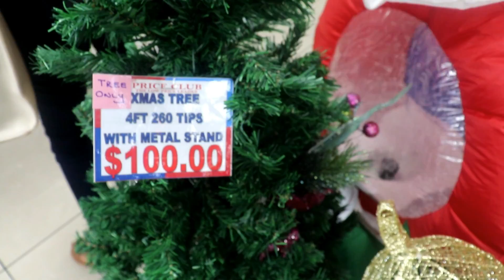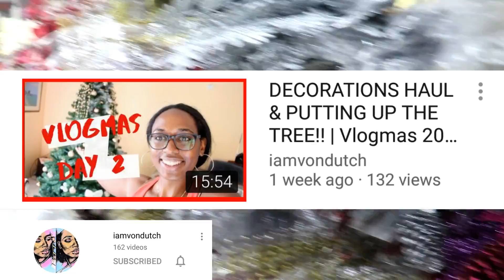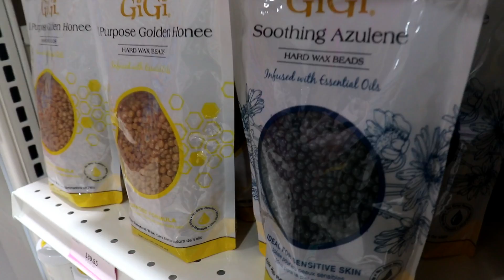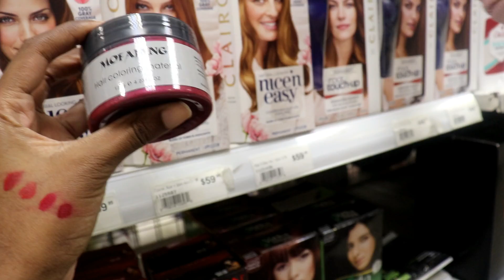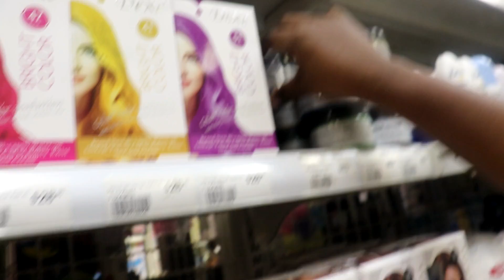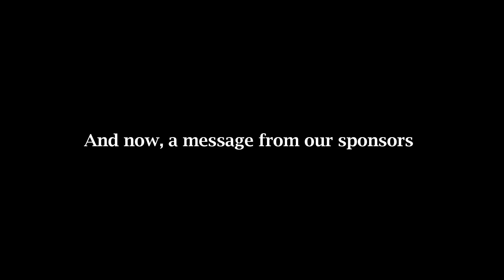CHRISTMAS SHOPPING | PRICE CLUB, PENNYWISE PLAZA, FAIR & SQUARE, EXCELLENT STORES | VLOGMAS DAY 12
This is a shopping vlog where I went Christmas tree shopping with my long long long time friend, Summer and also picked up decorations for the Christmas tree and a lot of other items. We went EVERYWHERE:
OKAY, WELL, the Price Club, Shoppers Freezone, Fair and Square, Pennywise Cosmetics at Pennywise Plaza and Excellent Stores! All in Chaguanas area / Central Trinidad.
This year, I will have my first Christmas tree and I am very excited. Tomorrow's video will be a haul of all of the items I got (this video would have been way too long) so look out for that at 5pm! Christmas tree decorating video will also be coming very soon!

Turn on your notifications so you will be informed every time I post.

About me:
My name is Kimberly Cudjoe. I am 27 years old and from the twin island state of Trinidad and Tobago. I am a doctor by profession and a singer/songwriter/actress/dancer and noise maker by hobby.

I consider myself to be a versatile Trinidad Content Creator who can make a video about anything and make a video about anything entertaining.

Support local content creators
Support Caribbean content creators
Support Trinidad and Tobago content creators